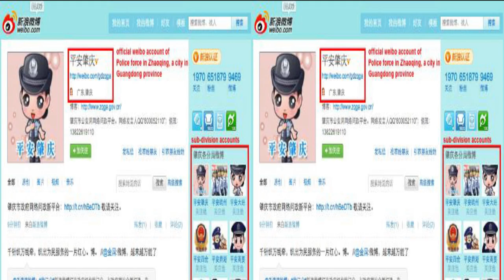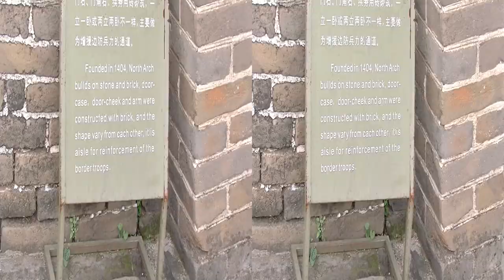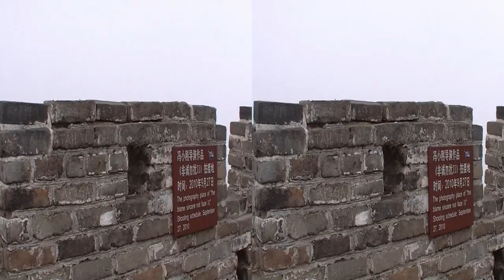My visit to China The great Wall- Travel Documentary 3D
My visit to the Great Wall of China